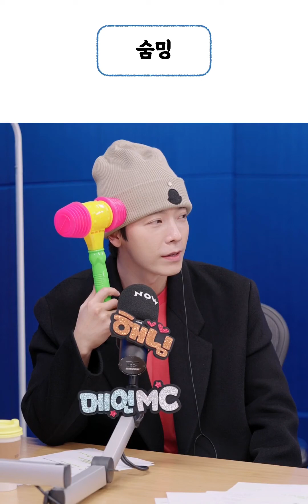[Muchie&Choco] 2022.03.11 Super Junior D&E NOW Show_Ep.110